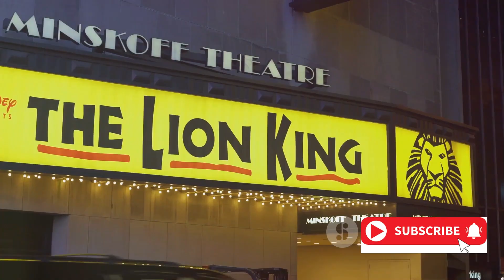Uprising The Lion King Slayer pride's | Wild Titanic's